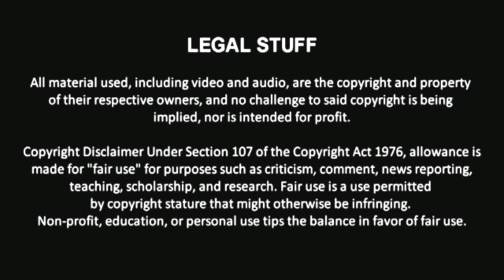VWU Webmatch 5/5/2020: KBC vs. Future War Cult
BATTLEPRO presents this tag team webmatch for VWU Worldwide between the former BLK_OUT 2.0, KBC (Kings, Bandits, Chaos) and Future War Cult.